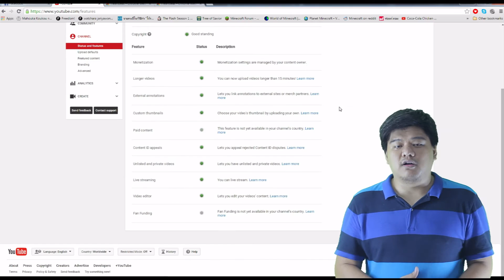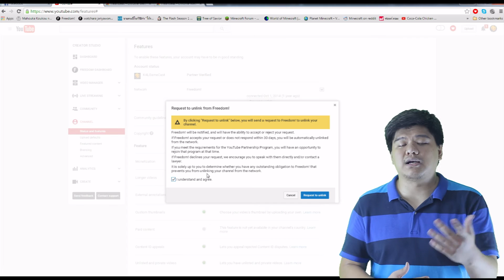วิธีขอทำเรืองออกจาก Freedom!